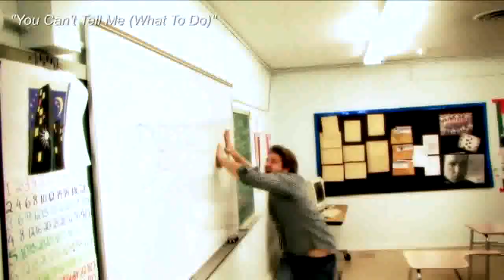Dustin McLean - 2010 Director's Reel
This reel reflects my live-action work from 2008 to Feb 2010.

To see all of the full-length videos in this reel

All videos directed and edited by Dustin McLean.